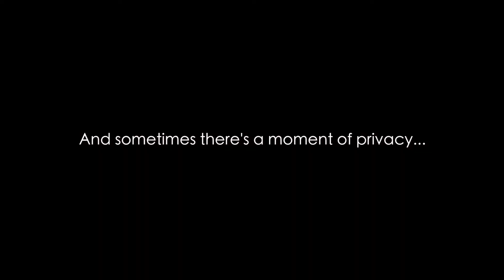Alpine Cattle Drive Festival: Almabtrieb Mayrhofen (Tyrol) Austria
Welcome to Tyrol Austira!  This vlog takes you right in the action of the Alpine Cattle Drive Festival in Mayrhofen.  Every summer, herds of cattle feed on pastures high up in the alpine mountains.  Learn more about the history, event activities, and traditions in the full blog

By Sept/Oct, the annual “Almabtrieb” cattle drive event takes place in the alpine regions of Europe.

The cattle are decorated with alpine evergreen flowers and ribbons, and are escorted back down the valley for traditional festivities!